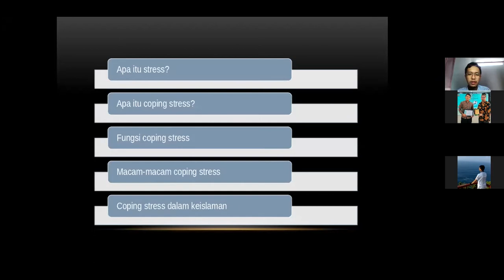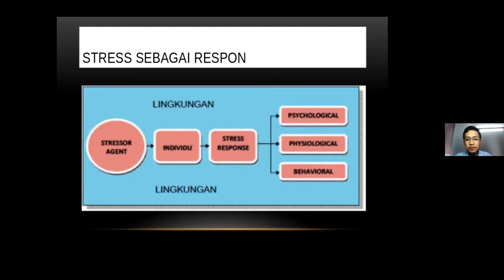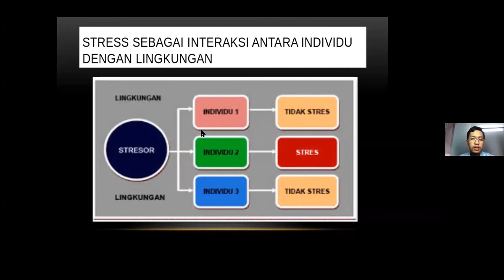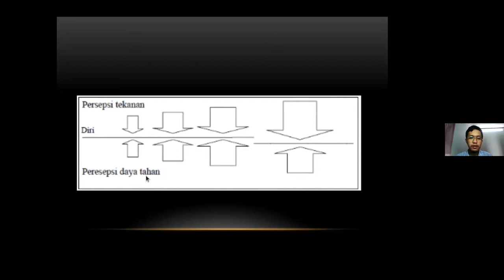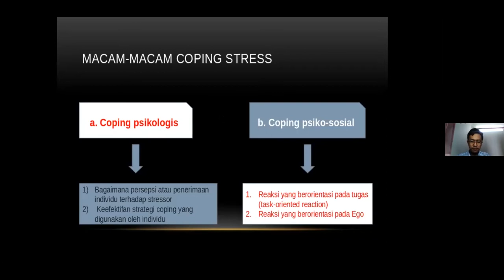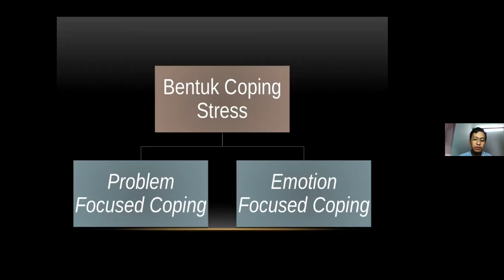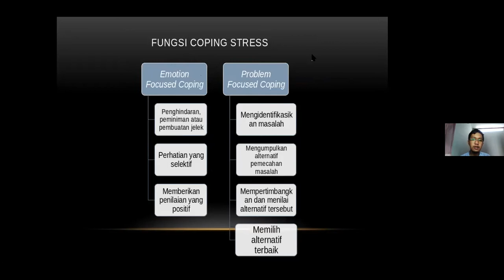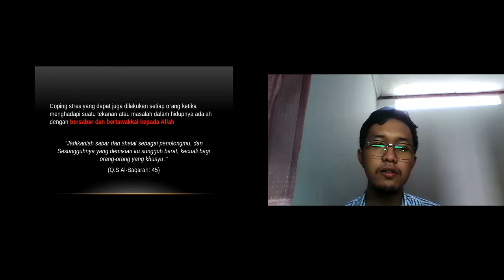Bincang Ahad : Coping Stress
Pemateri : Adi Kusuma Winahyu, S.Ked
Moderator : Mohd Sarli, S.Gz., RD